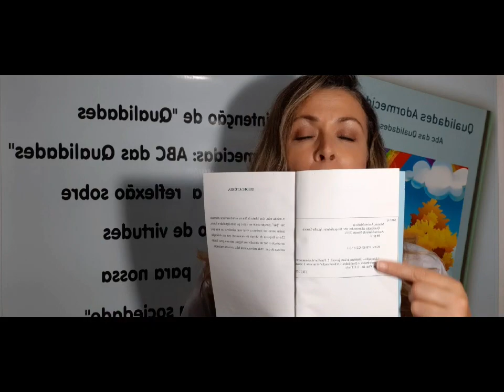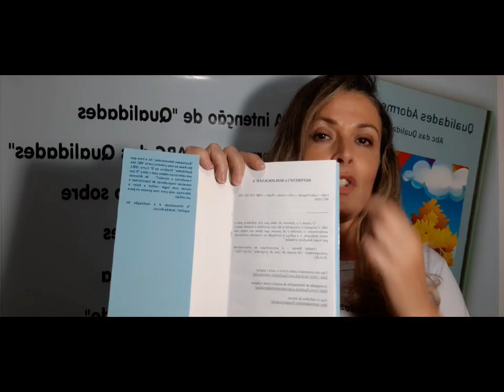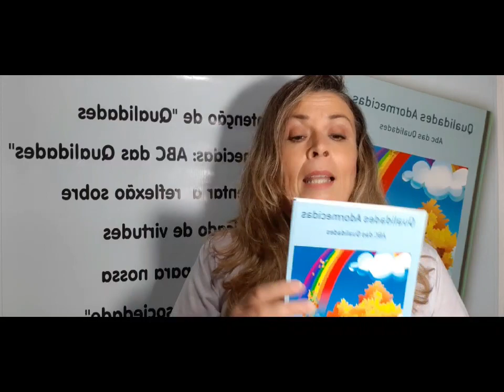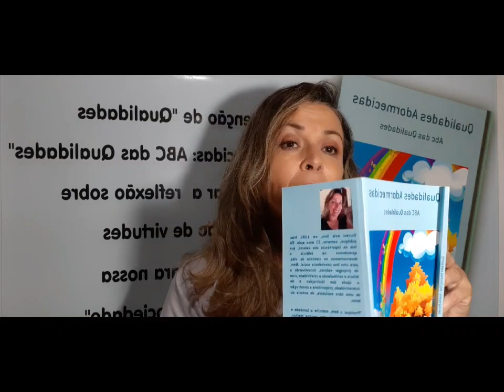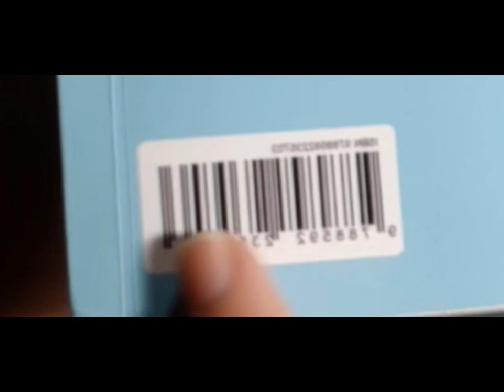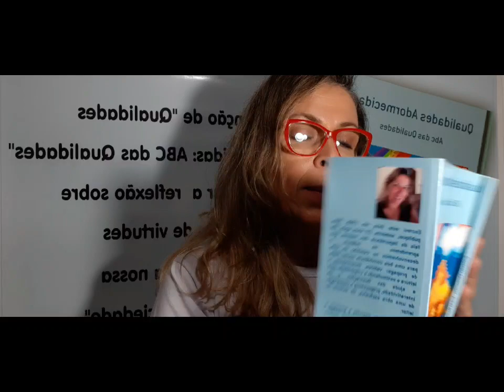DICAS PARA PUBLICAR LIVRO DE MANEIRA INDEPENDENTE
Hoje, conforme prometido, vou falar sobre a produção e a publicação de livro de forma independente.

Vou dar dicas de como escrever, revisão, criação, produção...

Dicas de publicação de forma independente, com venda em sites, gratuitamente.

O meu livro está publicado no agbook.

E você pode publicar o seu livro, também.

Vamos dar uma pausa nos vídeos de sábado, até novembro. Quando voltarmos, vamos ter no nosso Momento Literário, declamação de poesia e poemas.

Quem tiver interesse em ter sua obra declamada por mim é só enviar pelo direct do Instagram o texto, com o título e nome do autor, autorizando a declamação em meu canal e divulgação em minhas mídias sociais: Youtube, Instagram e Facebook.

Mas, os conteúdos de terça e quinta continua.